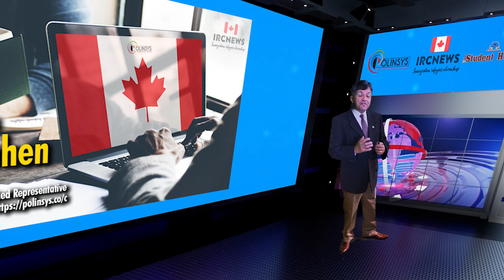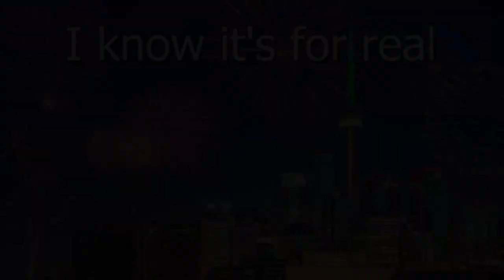Canada Immigration News || Alberta released on 05 October 2023. Express Entry draws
Canada Immigration Latest PNP pick release for Alberta on 05/10/2023

Good day ladies and gentlemen, this is IRC news and I am Joy Stephen, an authorized Canadian Immigration practitioner bringing out this special edition of Provincial Pick information by the Province of Alberta which took place on 05/10/2023. I am coming to you from the Polinsys studios in Cambridge, Ontario. Today is the 13/10/2023

Date of draw - October 5, 2023
Number of Notification of Interest letters sent - 150

Draw parameters -
Family connection and primary occupation in demand, CRS score 300-500

Comprehensive Ranking System (CRS) score of lowest ranked candidate who received a Notification of Interest letter - 323

Good luck!